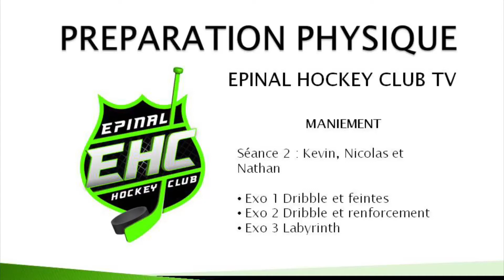Séance 2 maniement